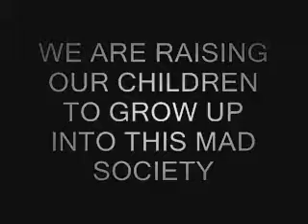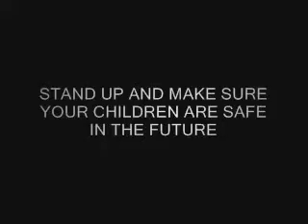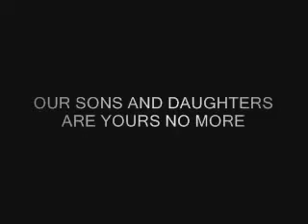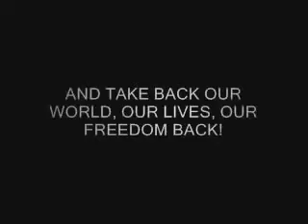Alex Jones INFOWARS 2008 - Guest David Icke - Educate Yourself (Part Four)